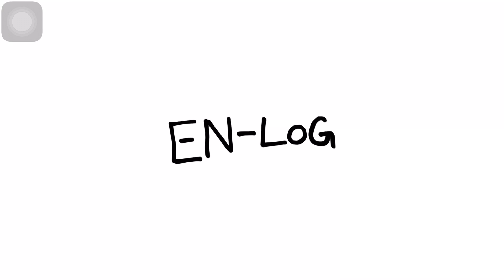Jungwon saying En-Log for 30 seconds loop...